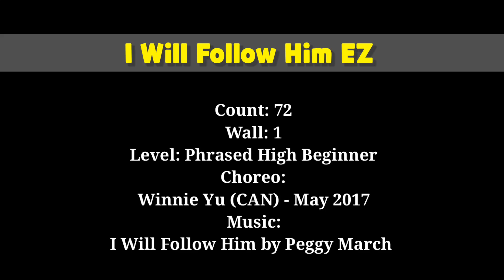I Will Follow Him EZ(Phrased High Beginner) TUTORIAL💎설명영상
👇스텝을 연습한 후 댄스영상을 클릭하셔서 함께 춤춰보세요💞
☝️After practicing the steps, click on the dance video and dance together💞

Count: 72
Wall: 1
Level: Phrased High Beginner
Choreo: Winnie Yu (CAN) - May 2017